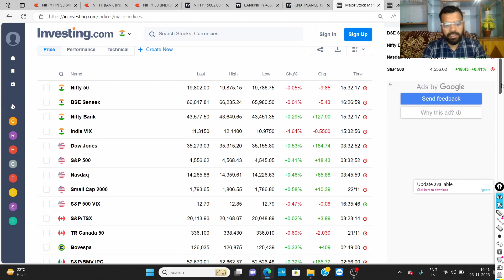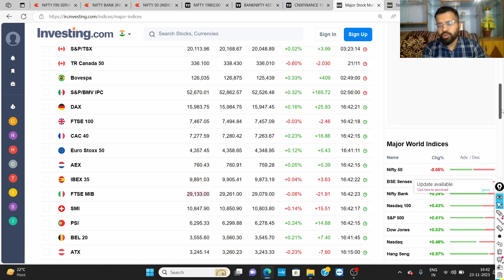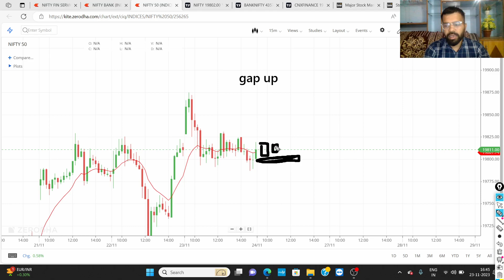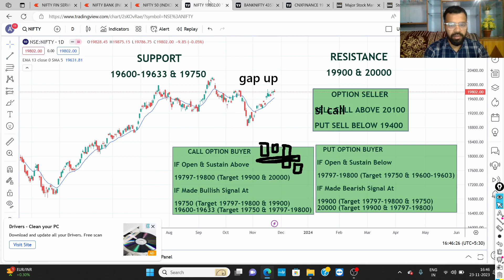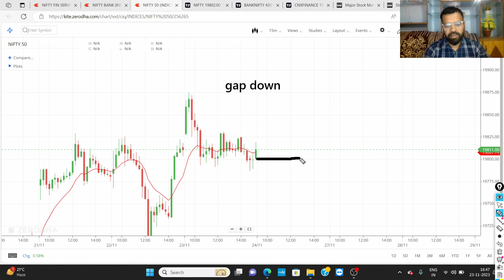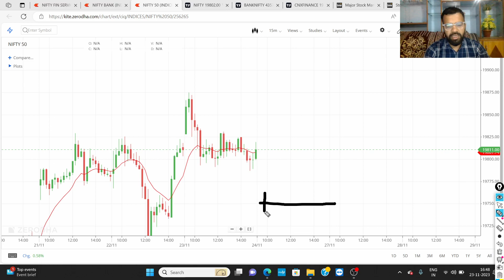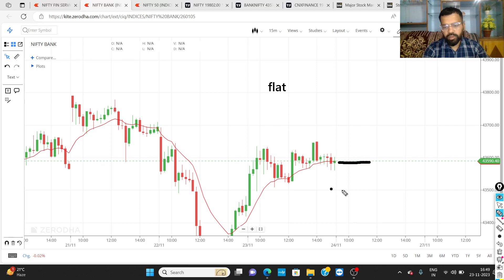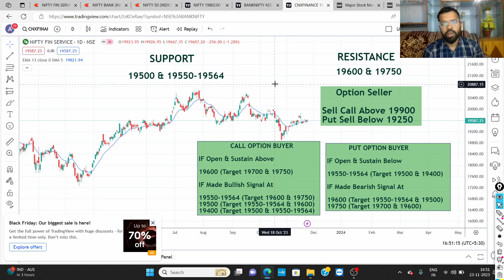NIFTY & BANKNIFTY PREDICTION FOR 24TH NOV 23 IN HINDI | 19750 STRONG SUPPORT | ABHISHEK BANSAL